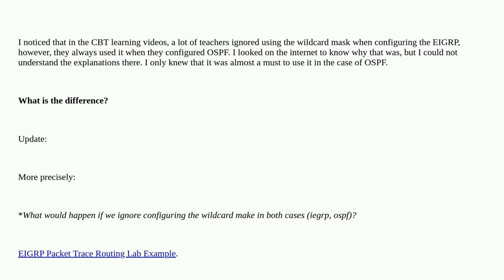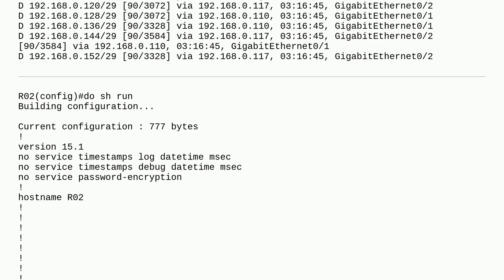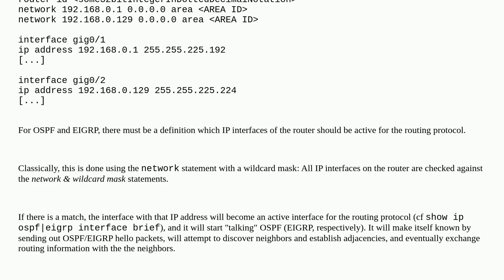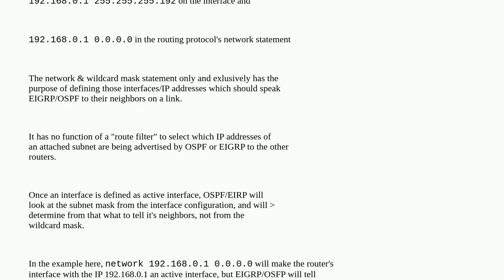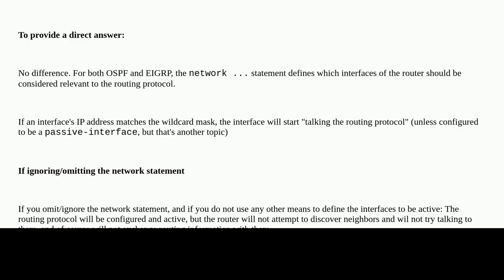Networkengineering: What Is The Difference Between Using Wildcard Mask In EIGRP And In OSPF?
What Is The Difference Between Using Wildcard Mask In EIGRP And In OSPF?

A special thanks goes out to the awesome community

  ospf eigrp